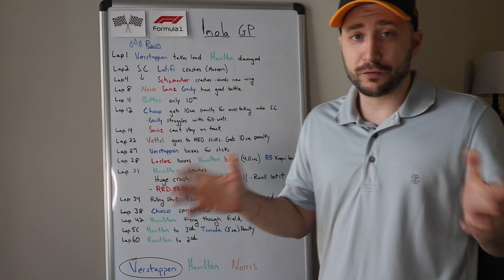2021 Imola Grand Prix Review | Verstappen Wins!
2021 Imola Grand Prix Review. Max Verstappen wins at Imola! Max Verstappen wins the Imola Grand Prix! Lewis Hamilton has an amazing comeback recovery. Lando Norris P3 at the 2021 Imola Grand Prix for McLaren! Verstappen a title contender after Imola win!